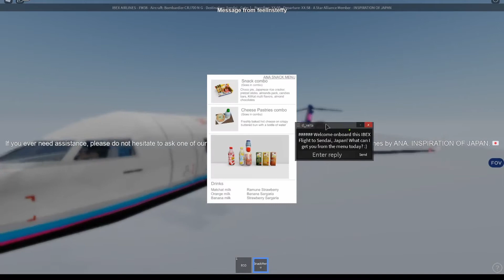An Interesting Flight with ANA... | Roblox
Leave a like on this video if you enjoyed and want more content like this!

Edited by MrBullsFan
Thumbnail by MrBullsFan